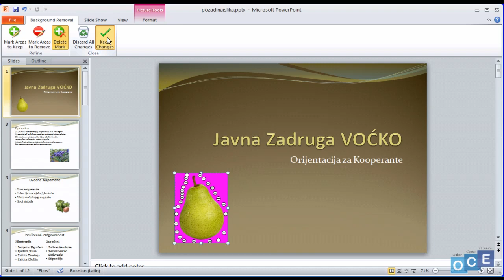Pozadina slike i slajd